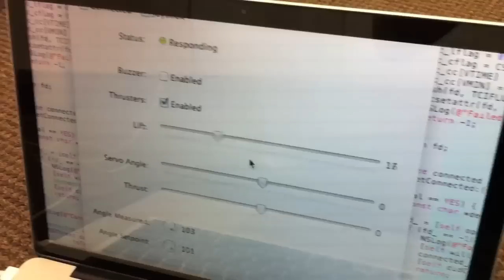Hoverboard Project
Mobility of the hoverboard is improved by putting the thrusters on servos. PID controller is also updated.